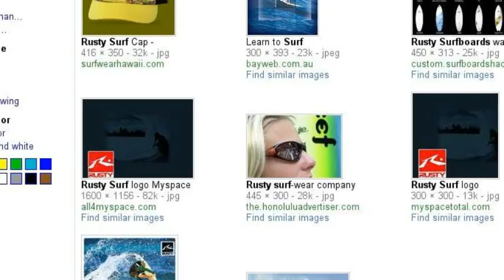Hmm idk what do you think?